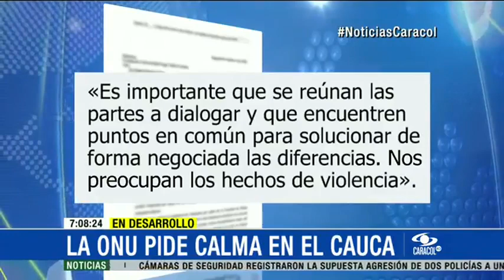Tregua de 72 horas entre comunidades indígenas y Fuerza Pública en Corinto, Cauca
Emitido el 02 de Marzo de 2015. Tras reunión en Santander de Quilichao, comunidades indígenas del Cauca, miembros de la Defensoría del Pueblo y el Comandante de la Policía de este departamento, acordaron una tregua ente los nativos y la Fuerza Pública, luego de cuatro días de enfrentamientos.Ambas partes se comprometieron al cese de enfrentamientos por 72 horas, tiempo en que atenderán a los lesionados y despejarán el sector que comunica a Corinto con Miranda. "Estuvimos verificando en los diferentes puntos y tanto la Fuerza Pública como los manifestantes despejaron la vía. Estaremos atentos para seguir haciendo el acompañamiento con el fin de garantizar los derechos humanos tanto de la Fuerza Pública como de los indígenas ", señaló Ascanio Tapias, delegado de la Defensoría del Pueblo Nacional.La Policía denunció ante la Fiscalía General de la Nación agresiones con arma de fuego y explosivos por parte de un grupo de indígenas que se opusieron al desalojo del predio perteneciente al Ingenio Incauca, en jurisdicción de Corinto. Los hechos quedaron registrados en fotografías que las autoridades ahora presentan como prueba.Asimismo, la organización indígena ONIC, señaló que en lo corrido del año 50 nativos has sido víctimas de agresiones de la Policía y el Ejército. "Están haciendo disparos a la comunidad y se tienen los elementos para comprobar esta denuncia', manifestó Héctor Fabio Duque, consejero Mayor de los Cabildos Indígenas de Colombia.Los nativos exigen al Gobierno el cumplimiento de acuerdos pactados, principalmente los relacionados a la entrega de tierras, y anunciaron que permanecerán en el sector hasta que llegue un emisario del Gobierno y establezca una mesa de negociación.Por su parte, Todd Howland, representante en Colombia del alto comisionado de las naciones unidas para los derechos humanos, también se manifestó al respecto. A través de un comunicado, la ONU pidió calma, diálogo y negociación.Entre tanto, la situación más tensa se presenta en Silvia, Cauca, donde un soldado es retenido por la guardia indígena, señalado de haber asesinado a uno de sus miembros. La comunidad pidió a las autoridades que el crimen no quede en la impunidad.